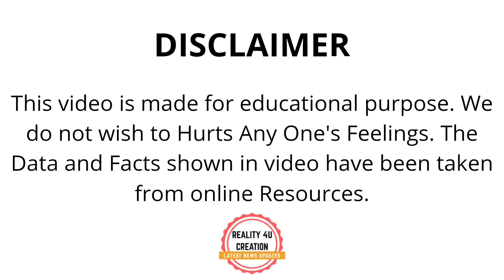Pakistan Vs England 1st Odi 2021 Highlights | Pak Vs Eng 1st Odi 2021 Highlights | Saqib Mahmood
Credit: icc/eng